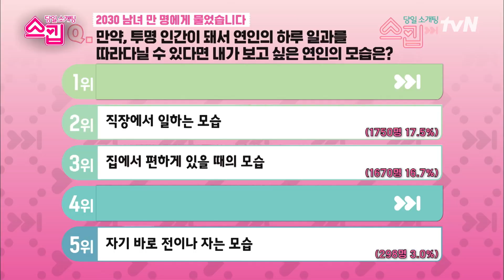전혀 안 어울리는 유재석의 진상 연기ㅋㅋ 내 연인이 숨기는 모습이 있다면? 스킵 EP.10 | tvN 230216 방송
"퀵하고 쿨하게! 하트 or 스킵, 용건만 간단히!"

MC 유재석, 전소민, 넉살이 주선하는
빠르고 유쾌한 4:4 당일 소개팅!

 [목] 저녁 8:40
tvN 본방송 ep.10